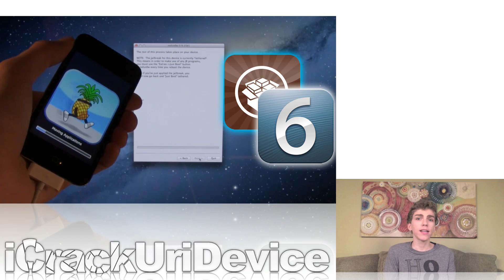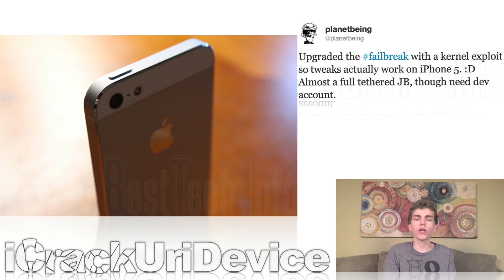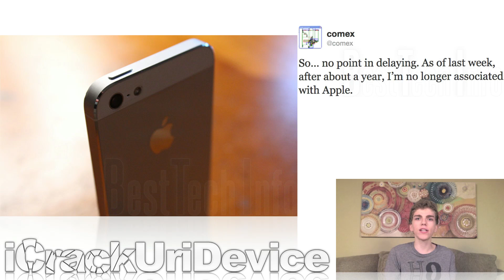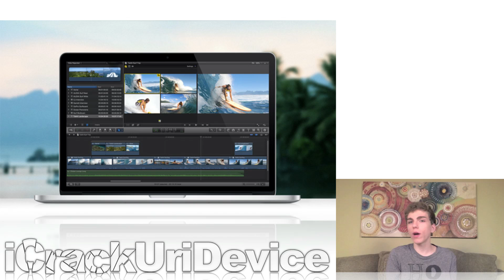iOS 6, 6.0 Untethered Jailbreak Status, iPad Mini October 23 Media Event, iMac Updates & More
READ FIRST
This is the hundred-and-tenth episode of BestTechInfo and Rumors!

*Key topic: Untethered Jailbreak iOS 6 6.0 status update for the iPhone 5,4S,4,3Gs iPod Touch 5,4 and the iPad 2,3rd-gen

1. iPhone 5 iOS 6 Jailbreak Update And Comex's Possible Return to Jailbreaking

2. Apple Confirms October 23 iPad Mini Media Event With Invitations

3. 13-Inch Retina Display MacBook Pro Reportedly Scheduled To Launch Alongside iPad Mini

4. Leaked Images Of iPad Mini 4:3 Display Surface Prior To Apple's October 23 Event

5. New Proposed 2012 iMac And Mac Mini Pricing And RAM Options Detailed

6. 13-Inch Retina Display MacBook Pro Expected To Start At $1699